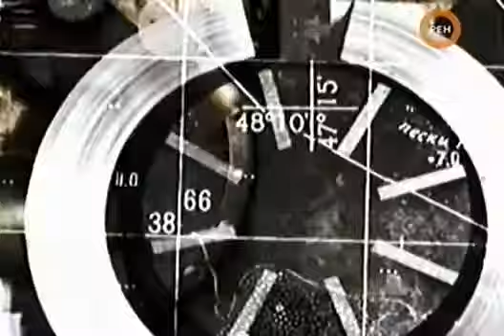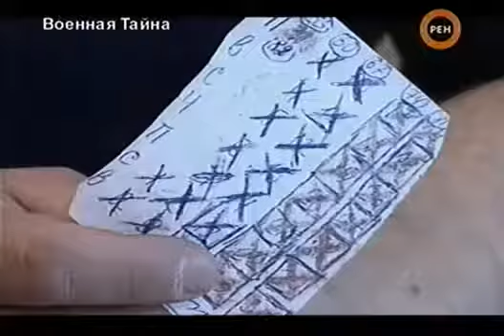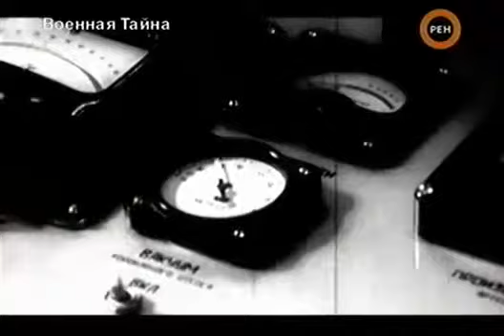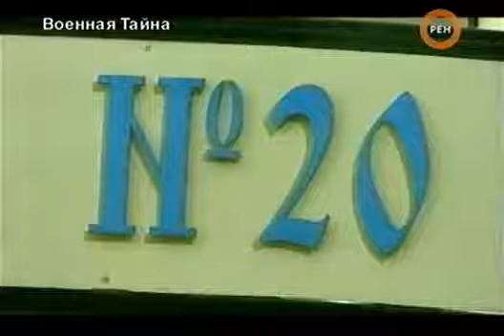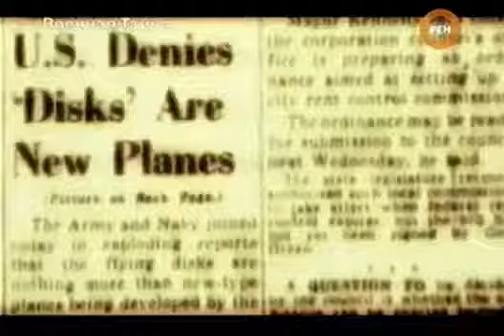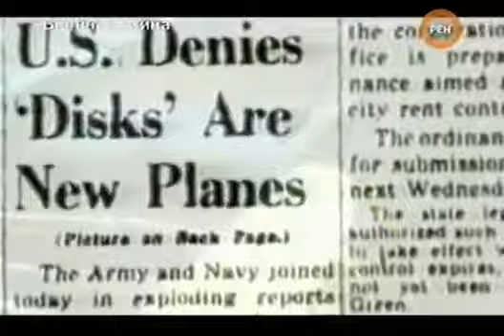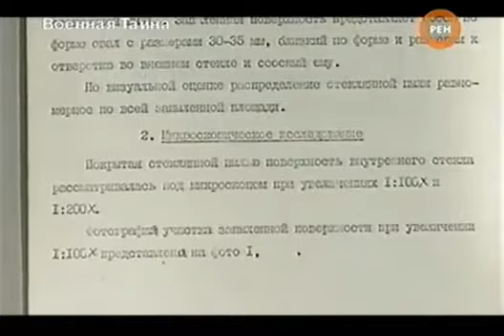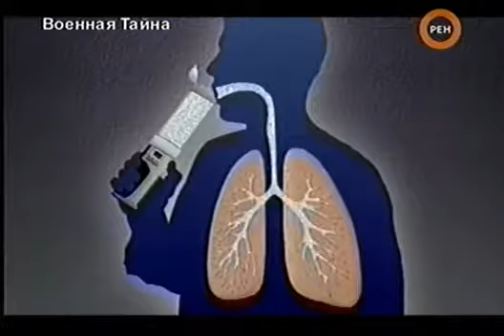Военная тайна 02.02.2008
«Военная тайна» — одна из старейших программ на канале Рен-ТВ, которая имеет очень устойчивую аудиторию.